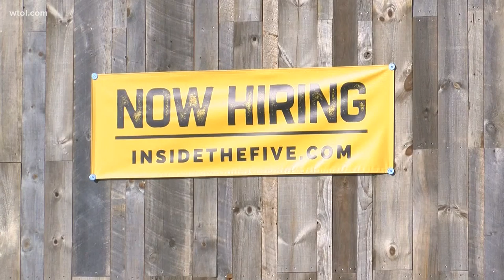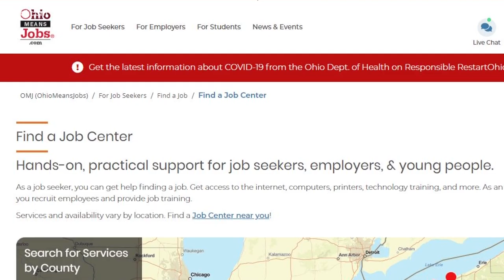Easing COVID-19 restrictions is a step toward normal but jobs still need to be filled in Ohio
There are so many job openings on Ohio Means Jobs that need filled in order for the state to have a healthy economic come back.